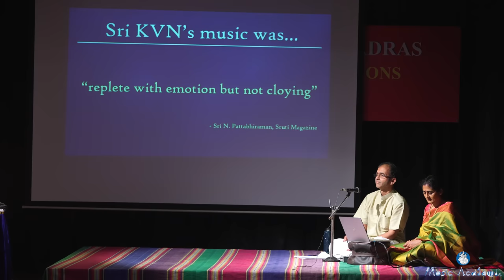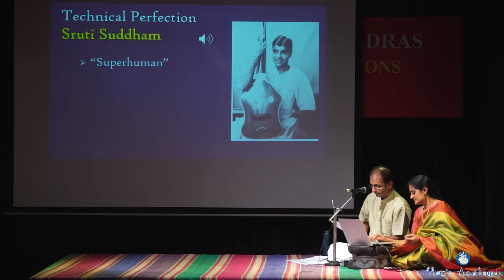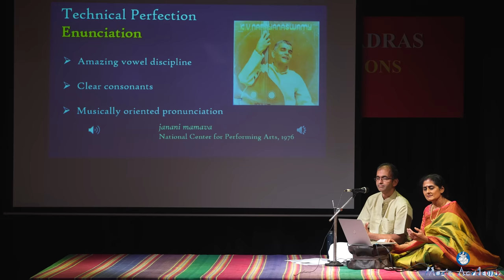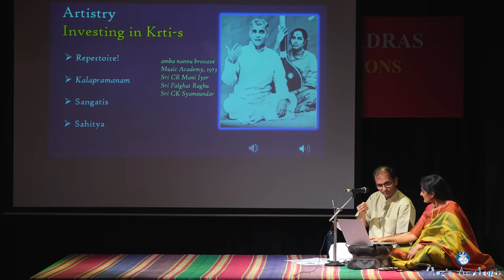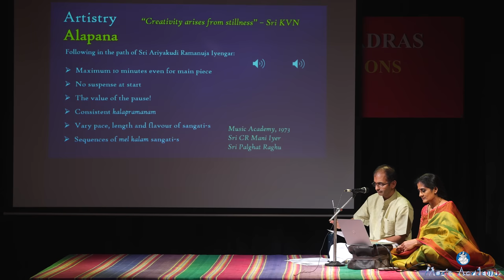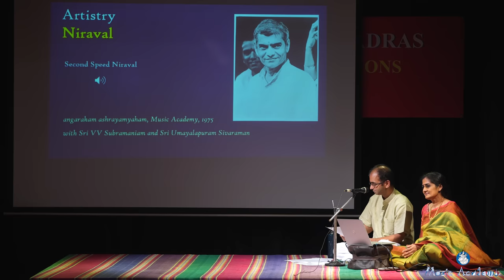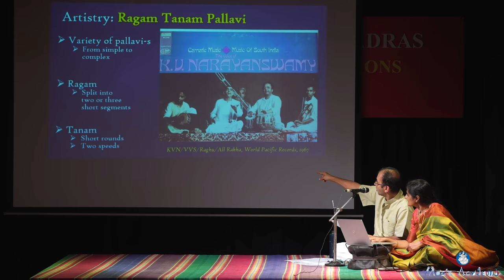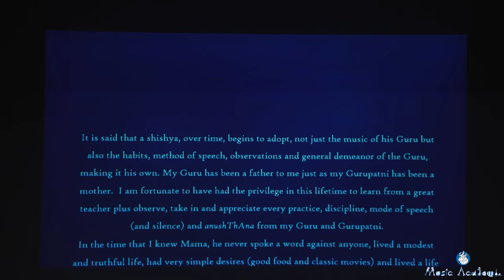LecDem 12 Sangita Kalanidhi KV Narayanaswamy, a Centenary Tribute at The Music Academy Madras 2022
Date: 22 Dec 2022, 8.00 am
By Vidvan HV Srivatsan